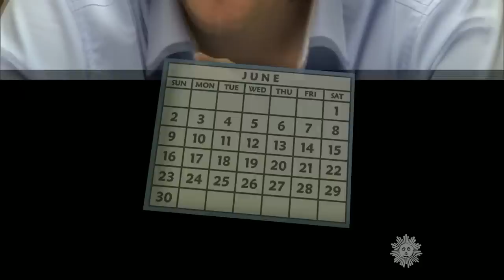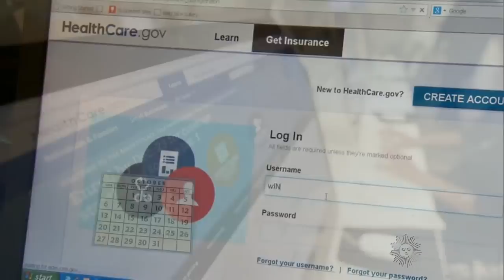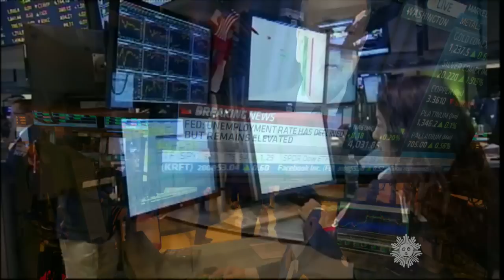Looking back at 2013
As we close the book on an eventful year, Charles Osgood reviews some of the most memorable news from 2013.